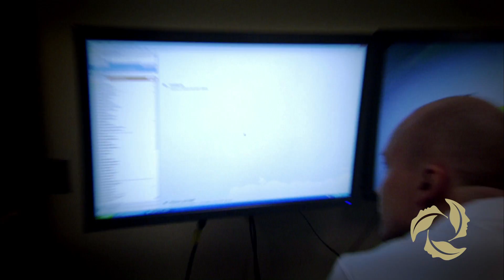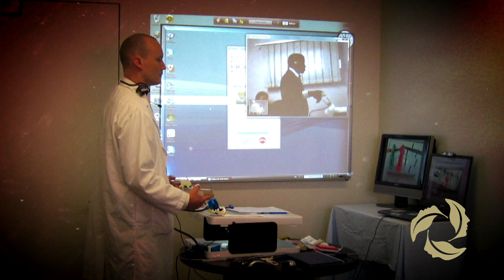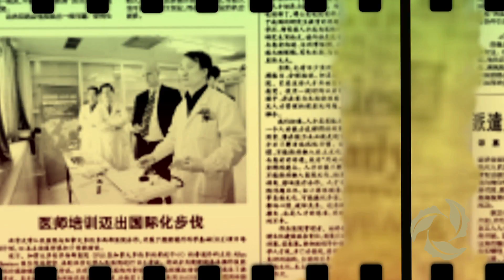UHN pioneers telesimulation training worldwide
In late 2007 University Health Network surgeon Dr. Allan Okrainec and his team created the first ever training course in laparoscopic surgery using Skype. Results from their first course proved surgical skills improved dramatically over an 8 week training period, with a class of surgeons in Botswana all passing their certification after training.  What Dr. Okrainec has pioneered is a proven, immediate, interactive, and cost-efficient method of training that knows no borders. As Director of the Temerty/Chang Telesimulation Center at Toronto Western Hospital in Toronto, Dr. Okrainec and his team have trained and helped certify over 150 surgeons worldwide. His story demonstrates the UHN  mission --  Local Accountability, Global Impact.